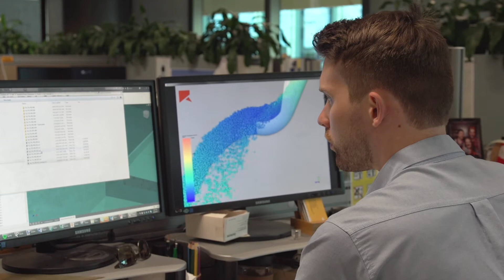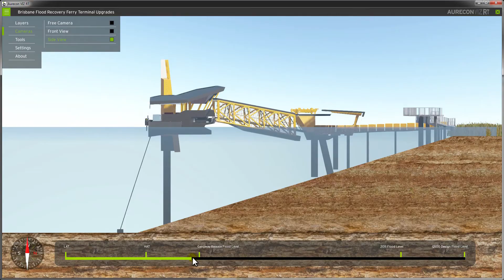Aurecon Graduate Dan Hundscheidt: Resourceful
Mechanical engineer Dan Hundscheidt discusses his experience of working with Aurecon, and why he believes one of his strongest Aurecon Attributes is being resourceful.

Dan works in Aurecon's Resources and Manufacturing unit in Brisbane, designing mechanisms and machinery associated with the transport of bulk materials.

A high profile project Dan has worked on is the Brisbane Flood Recovery Ferry Terminals, which included world first concepts.